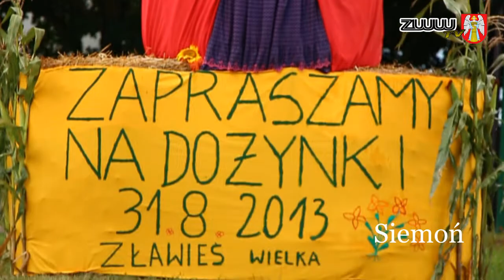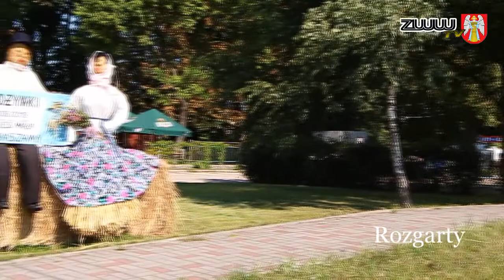Witacze dożynkowe 2013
Z okazji dożynek w całej gminie Zławieś Wielka pojawiły się witacze informujące o tym wydarzeniu. Na facebooku gminnym został  ogłoszony również konkurs, gdzie wszyscy mogą oddać głos na najpiękniejszy z nich.